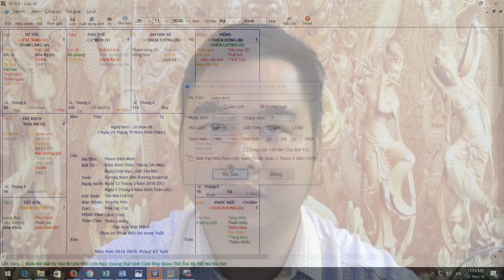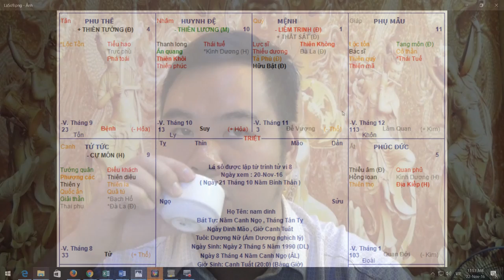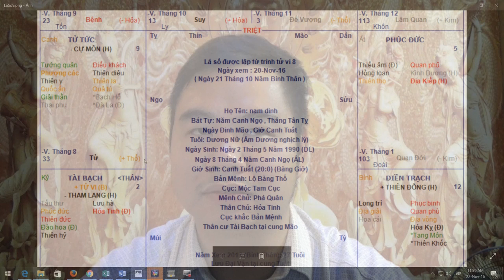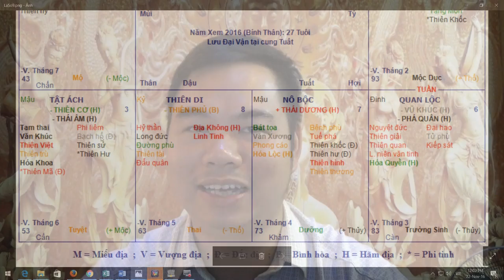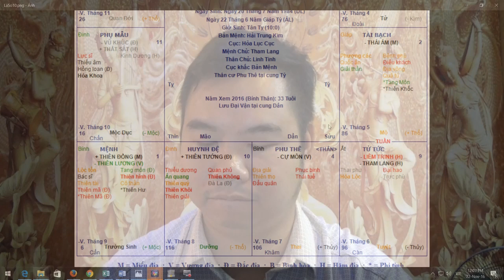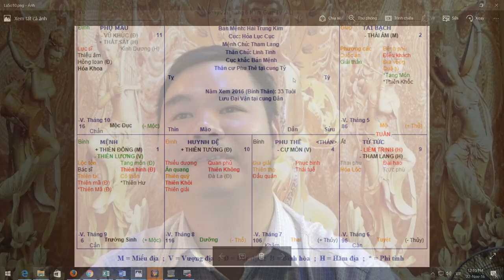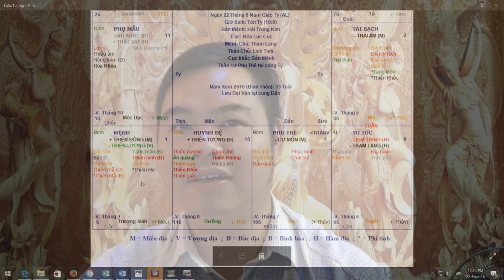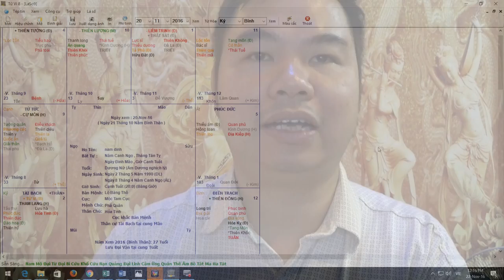LÁ SỐ DOANH NGHIỆP BUÔN BÁN SỬA CHỮA OTO